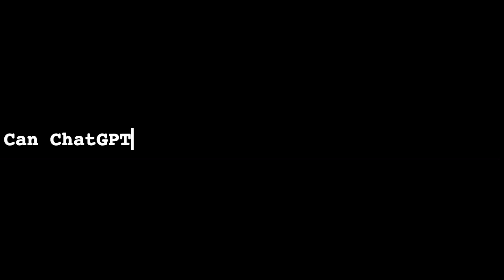Can ChatGPT overtake humans?